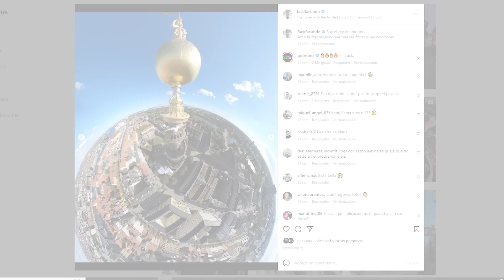¡AQUÍ NO SE PUEDE GRABAR PERO SI FUM4R MARIHUANA! | FACUNDO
Este barrio independiente de COPENHAGEN tiene unas leyes muy peculiares 😯